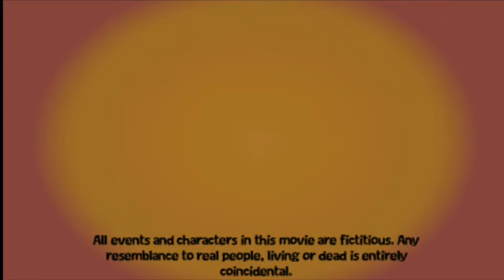Which Came First?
Prequel to Disturbed and the other Chicken murder flicks.  Made with The Movies, Stunts & Effects PC game.  Now with cheesy voices!